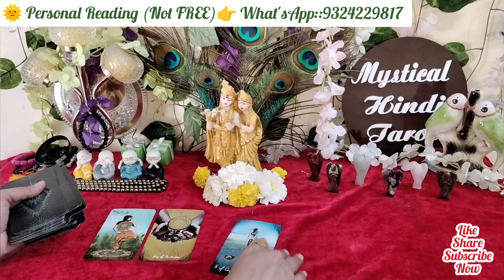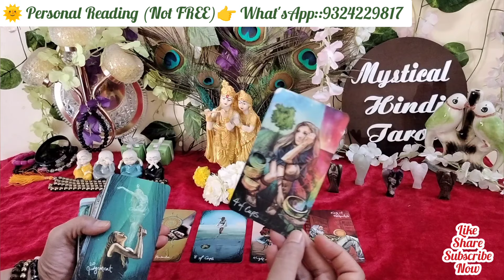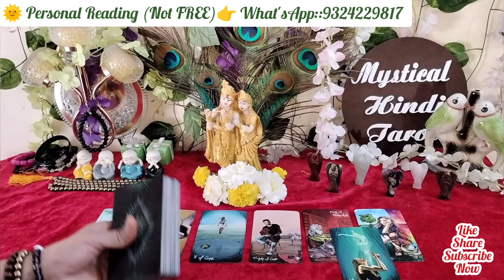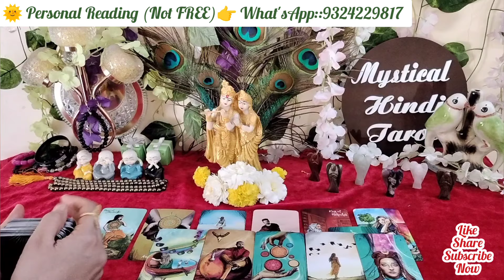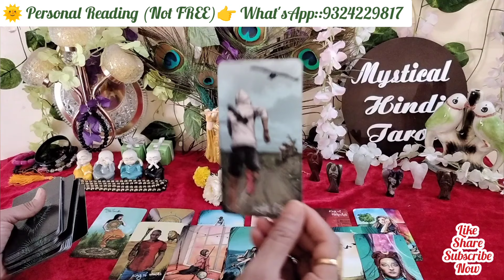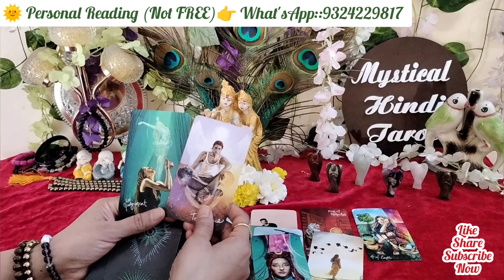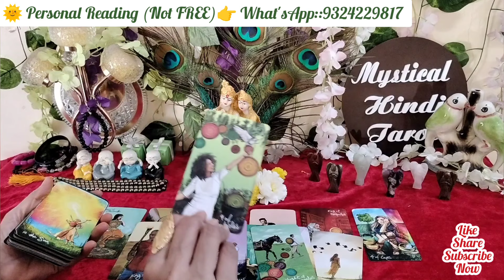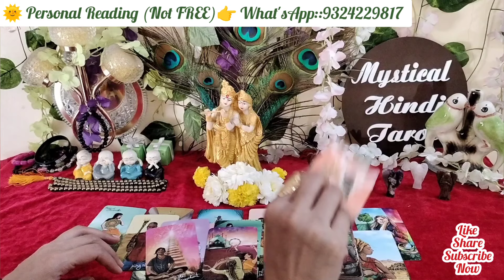Evening feelings of partner!Aaj sham unki true feelings!Tarot card reading Hindi!